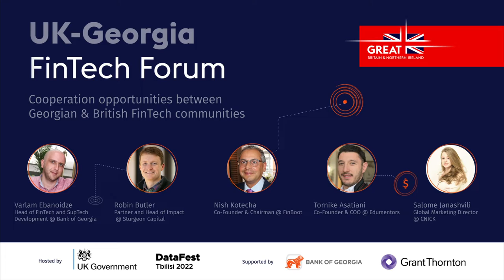Cooperation Opportunities Between Georgian And British Fintech Communities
The Panel Discussion was Held by Varlam Ebanoidze, Robin Butler, Nish Kotecha, Tornike Asatiani, and Salome Janashvili